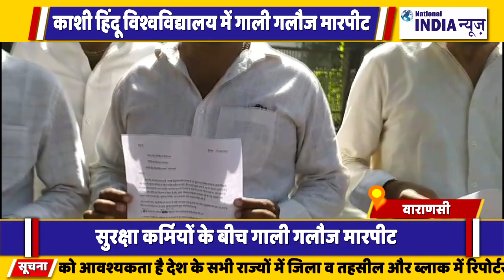वाराणसी में काशी हिंदू विश्वविद्यालय में सुरक्षा कर्मियों द्वारा पत्रकारों के साथ मारपीट का व्यवहार